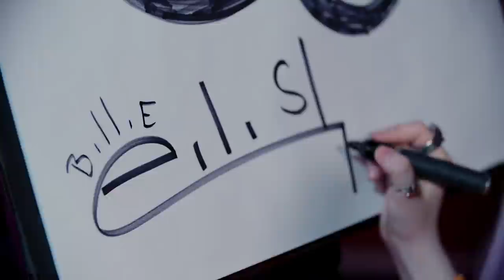Billie Eilish Attempts The Blank Canvas Challenge | MTV PUSH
Billie Eilish takes us through the inspiration for her 'Bury A Friend' music video.